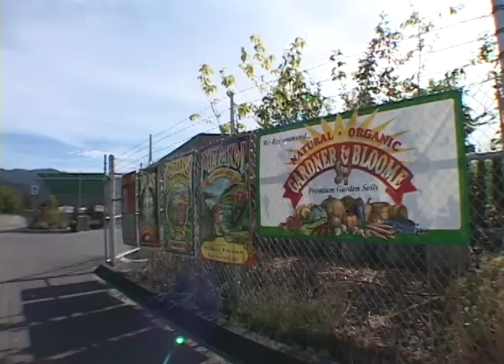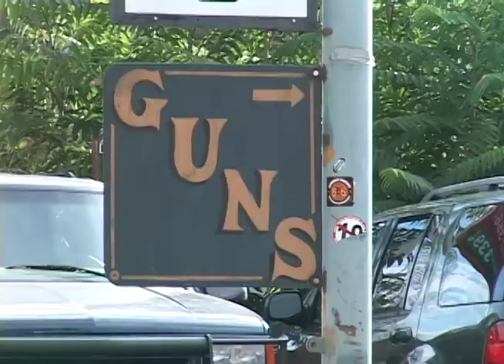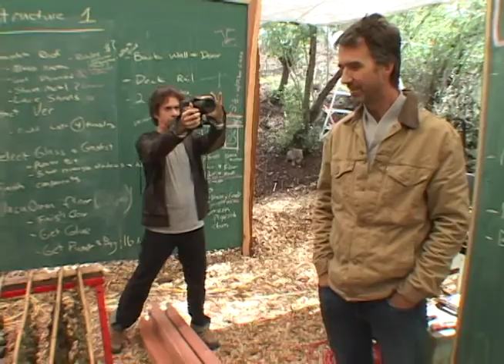CANNABIS CALIFORNIA PT.2.mov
Part 2 of a report on marijuana in California by Luca Celada originally aired on RAI national TV of Italy